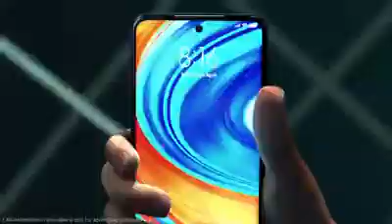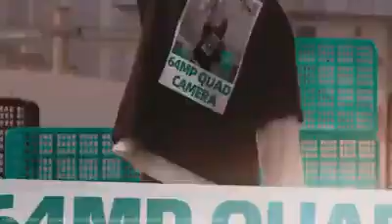Xiaomi 9 series